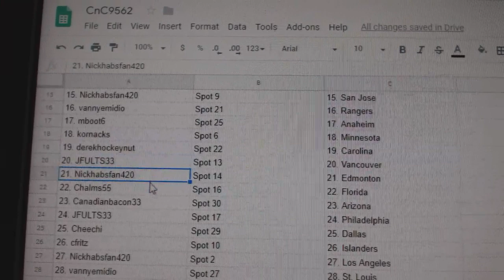Team Randoms - C&C GB #9562